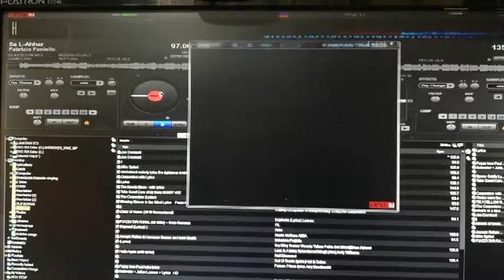Ray Vincent Suda was live sa l ahhar